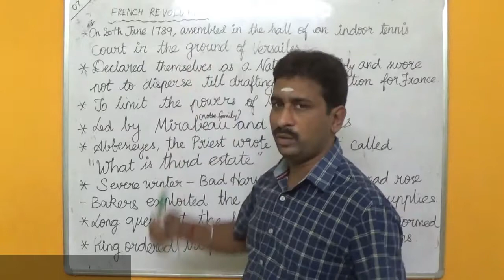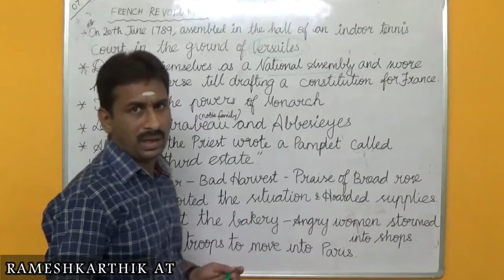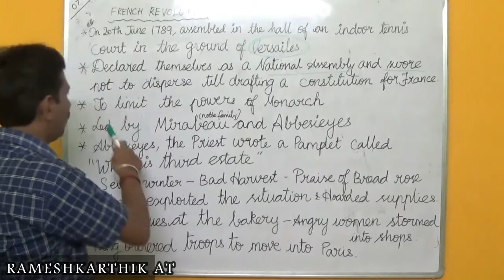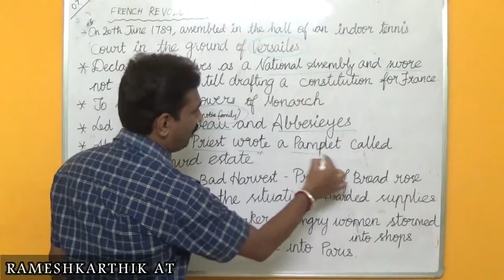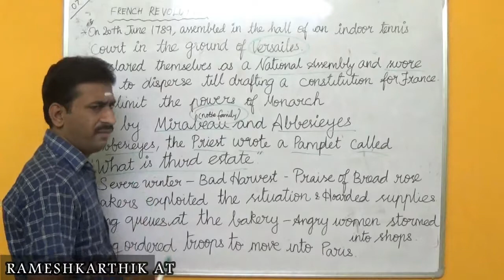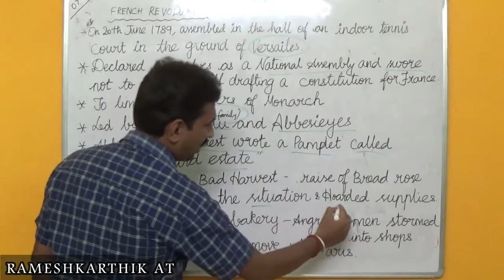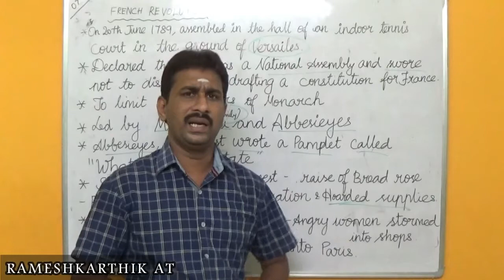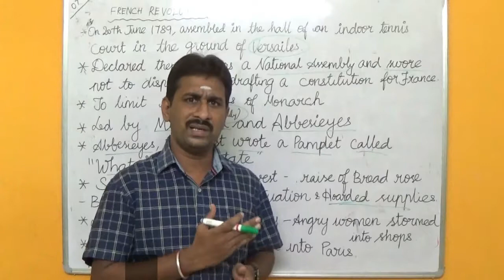THE FRENCH REVOLUTION EPISODE - 07